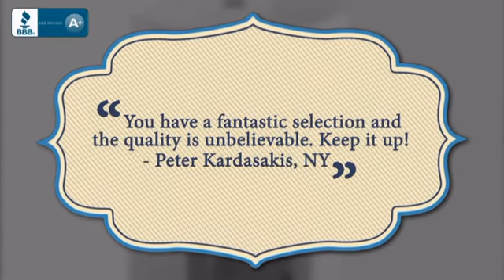14 Inch White Modern Corner Bathroom Vanity with Optional Medicine Cabinet - uniquevanities.com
The Coda is a corner vanity and perfect as a space saver. It features an
all white appearance that just oozes freshness. It has a bottom cabinet for
storage and a great matching sink. This vanity comes with everything you
need to install. Many faucet styles to choose from. Optional matching
medicine cabinet available. Dimensions: 14"W X 14"D X 34"H (Tolerance: +/-
1/2"); Counter Top: White Acrylic Countertop/Sink with Overflow; Finish:
White; Features: 1 Door, Soft Closing; Hardware: Chrome; Sink(s): White
Acrylic Sink with Overflow; Faucet: Pre-Drilled for Standard Single Hole
Faucet (Included); Assembly: Light Assembly Required; Countertop, Sink,
Cabinet Not Attached; Large cut out in back for plumbing; Included:
Cabinet, Sink, Choice of Faucet with Drain; Not Included: Backsplash,
Medicine Cabinet (14"W x 14"L x 23.5"H (Optional))

This 14 Inch White Modern Corner Bathroom Vanity with Optional Medicine Cabinet is brought you Before you buy online, visit with us to make sure all of your questions are answered. Remodeling comes with many challenges and frustrations. Don’t add to the stress with your online purchases. Feel confident in buying sight unseen. All of our products are hand selected for quality and craftsmanship. And our client service is like no other.